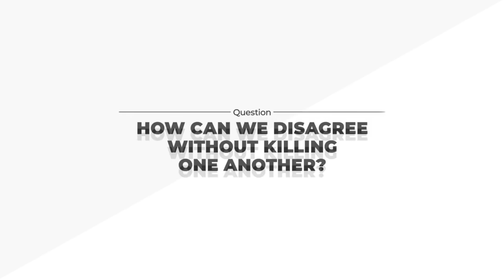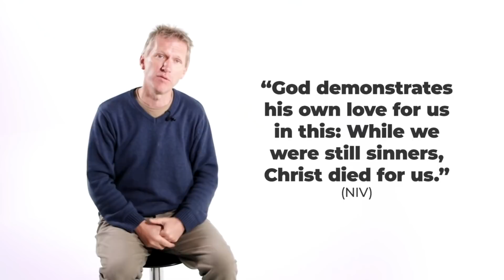How Can We Disagree?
Andy Bannister wonders how we can disagree with each other without turning to violence. Except it tends to be the religious that turn to violence, not the non-religious. Funny how that works?